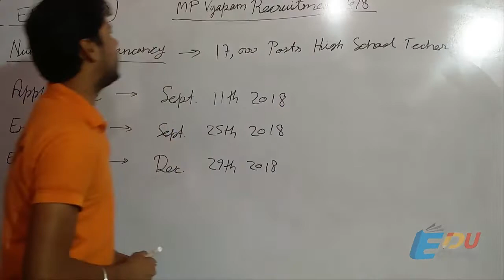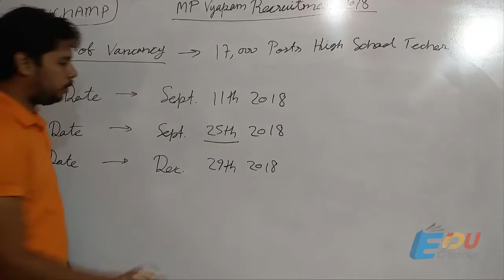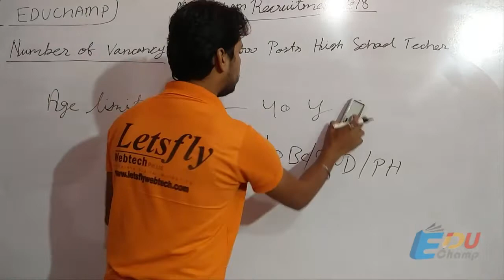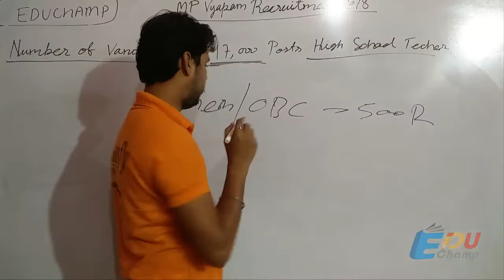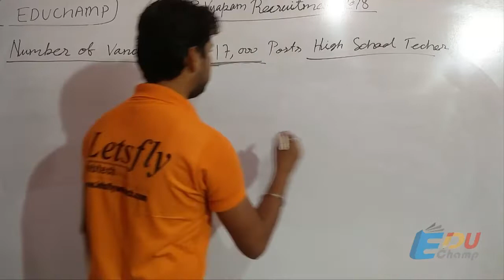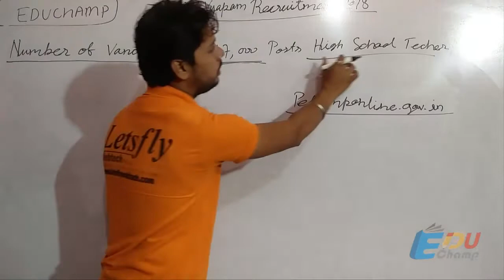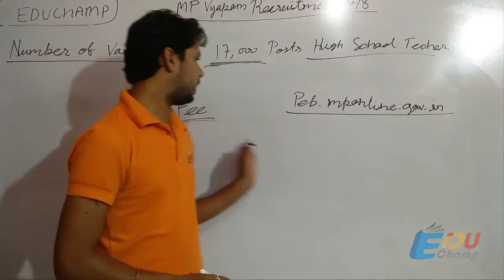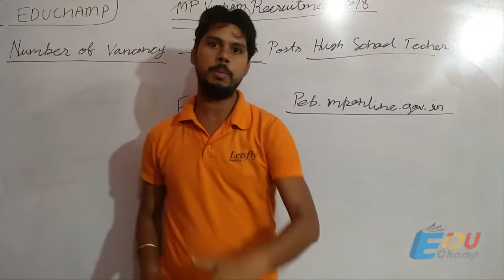MP Vyapam High School Teacher Recruitment 2018-19, MY Teacher Vacancy 2019